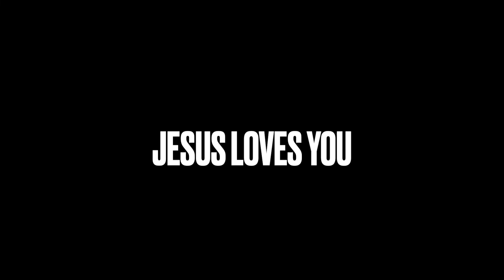TAKING A BREAK! "GOODBYE" "SAISERE" OR "KWAHERI" FOR NOW :-)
I'm taking a break! I will miss you so much.

xoxo,
Heather Chesiyna
Christian YouTuber